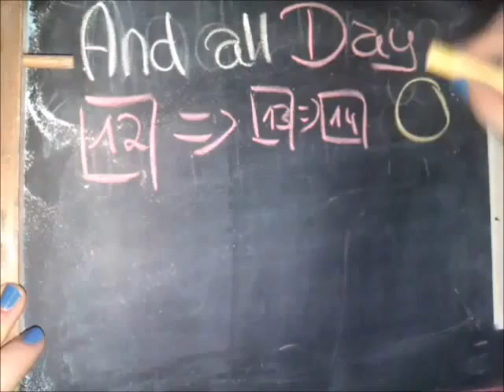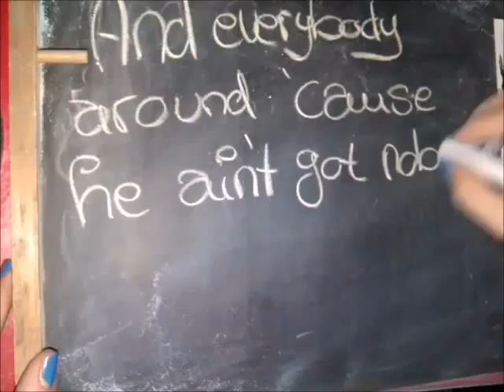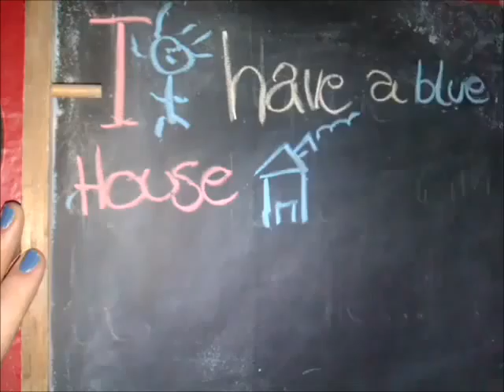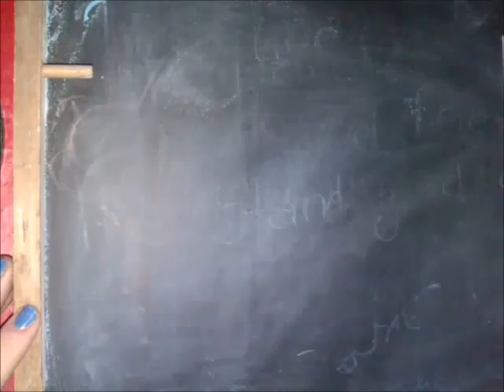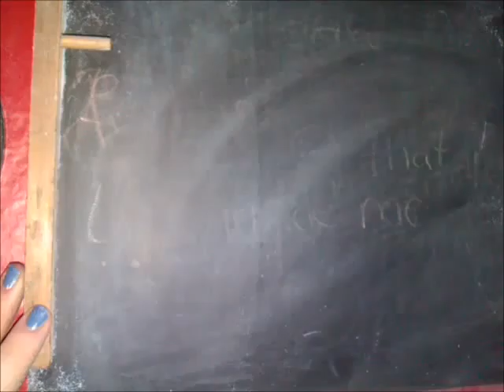Draw the Song Blue 480p